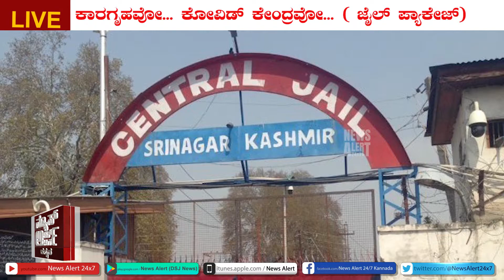SUDDI SAMAYA | PART 7 | 10 08 2020 | News Alert 24x7